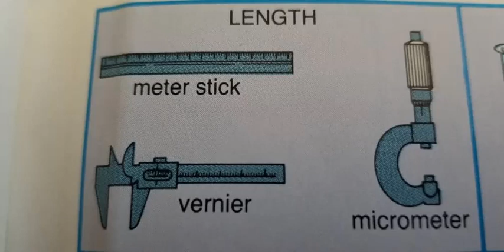Common Measuring Instruments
Let's learn and practice the American English with teacher Abraham
AES, American English Speakers.